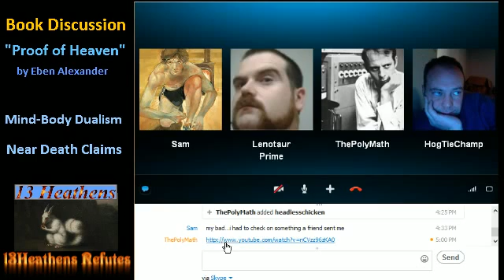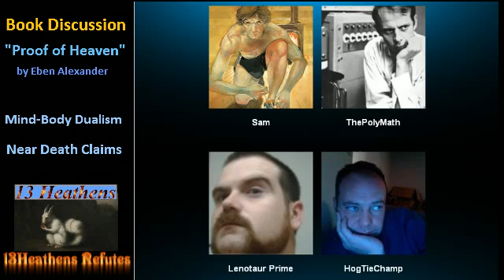Talk on Near Death Experiences (partial conversation)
Discussion of "Proof of Heaven" by eben Alexander. The subject is Mind Body Dualism, Near Death Experiences (claims).  'sam' Polymath, hogtiechamp and Lenotaur Prime discussing the topic during a skype call.